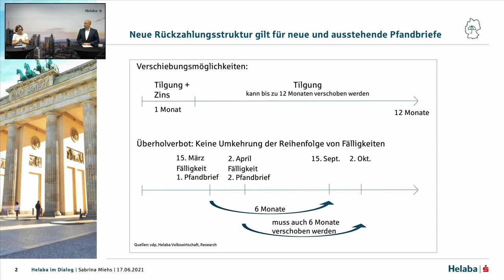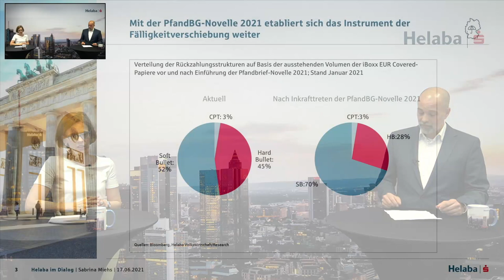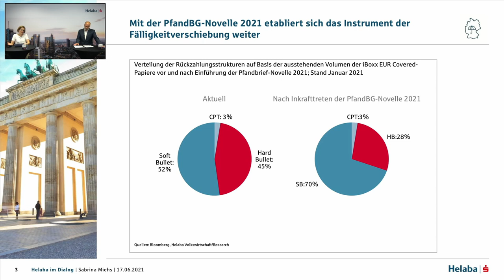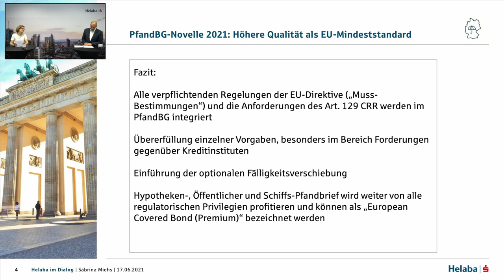Helaba im Dialog Folge 2: Update Pfandbriefgesetz 2021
Sabrina Miehs, Senior Covered Bond Analyst im Gespräch mit Roman Schinke, Leiter Sparkassen Depot A Sales